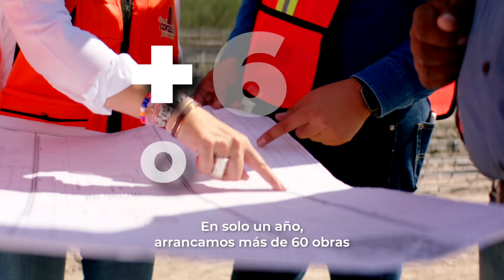La Movilidad en Baja California se está Transformando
En este primer año de Gobierno, arrancamos más de 60 obras de infraestructura vial encaminadas a solucionar los problemas de tráfico y construir ciudades más funcionales.

¡Tenemos el firme compromiso para transformar la movilidad de nuestro Estado!